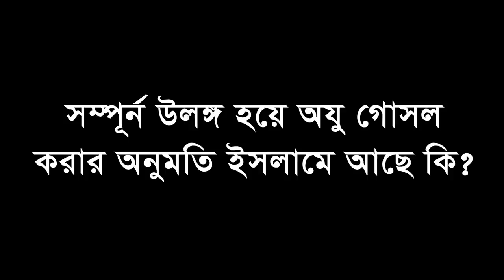উলঙ্গ হয়ে ওযু গোসল করার বিধান জেনে নিন । ulongo hoye oju gosol (Eamin Bin Emdad)